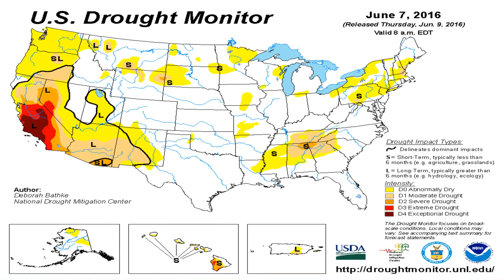Todays_National_Weather_Forecast_from_Globalboiling.org_06-12-16+08:15:01